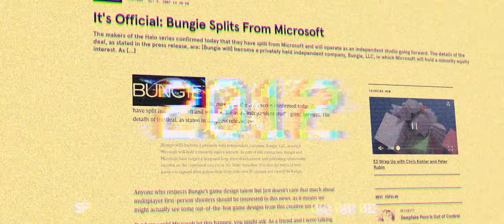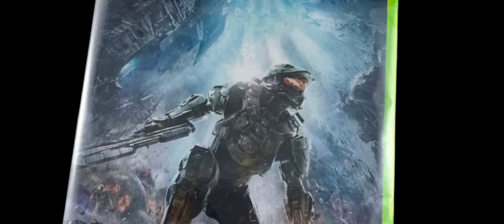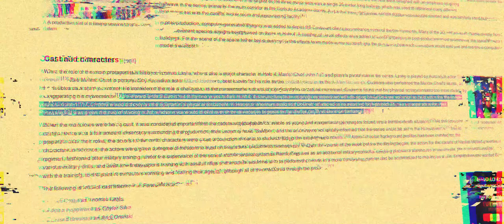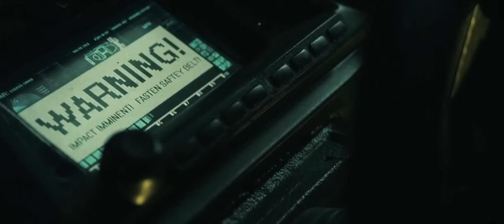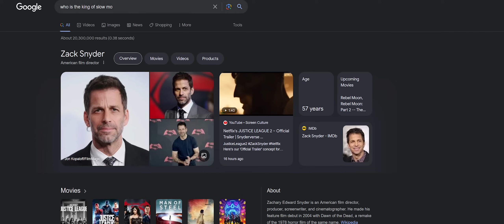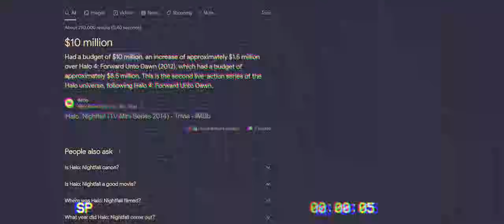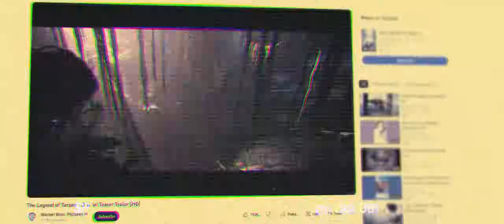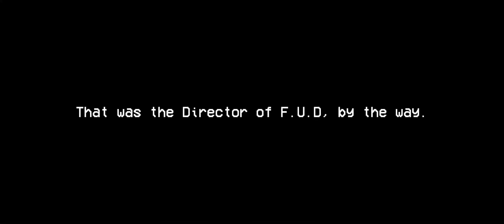The Halo Movie You NEED To Watch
In 2012, a Halo movie released... And y'know what? It was surprisingly good.

The writers of the Halo TV Show should be taking notes.

Timestamps:
0:00 New Management
2:36 Story recap
10:32 Hail to the Chief
11:59 Story recap cont'd
14:46 It's pretty good!
17:08 Handling the Covenant
18:08 Sound & Music
19:32 In conclusion